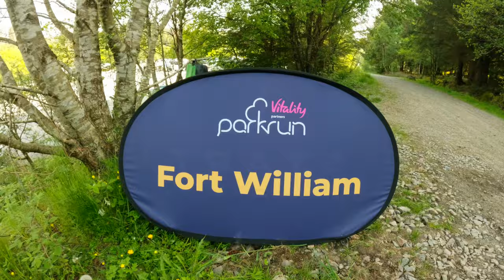Fort William parkrun | Second Finisher!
I was in Scotland to run the Cape Wrath Ultra. But I thought I would throw in a cheeky parkrun the day before. So for my 44th different venue I went to Fort William parkrun and did my first Scottish event and first 9:30am start.